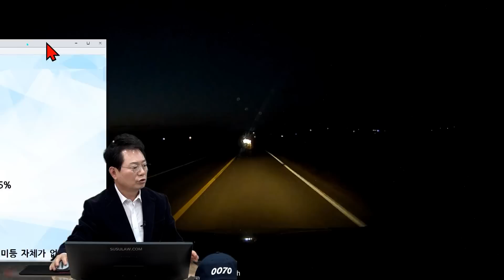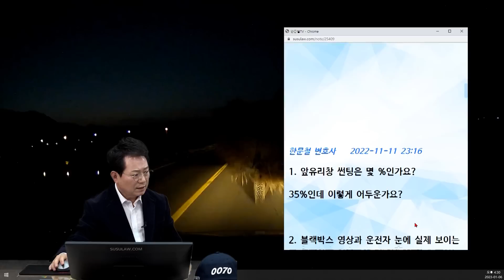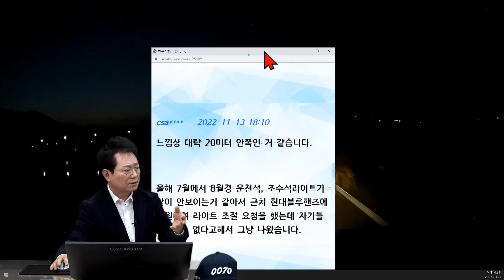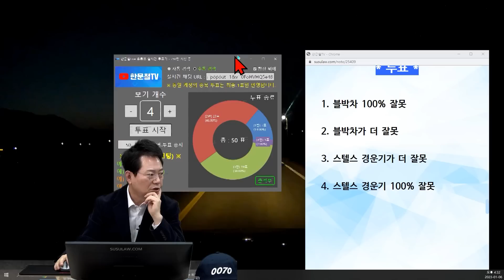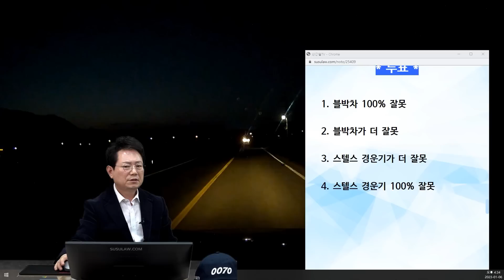17952회. 과적에 아무런 불빛도 없이 가는 스텔스 경운기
40732
230106 (금) 오후 생방송
밤길에 아무런 미등 없이 앞에 가던 스텔스 경운기를 후미추돌한 사고

숏츠 : #1336. 스텔스 경운기가 밤길에 눈앞에 갑자기 나타난다면?

썬팅되어 있구요 35%
상대방은 경운기로 미등 자체가 없었습니다

경운기 운전자분 갈비뼈3 허리뼈1 늑골뼈1 금이 갔다고 합니다.

운전자 보험에는 가입되어 있나요? → 예

한문철 변호사    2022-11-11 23:16
1. 앞유리창 썬팅은 몇 %인가요?

35%인데 이렇게 어두운가요?

2. 블랙박스 영상과 운전자 눈에 실제 보이는 걸 비교하면 어느쪽이 더 밝은가요?

3. 운전자 눈에 실제 보이는 밝기를 100으로 본다면 블박영상의 밝기는 어느정도 될까요?

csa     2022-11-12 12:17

1.전면 35% 맞습니다. 국도였지만 길 근처가 논이였고 좌측은 하천이여서 가로등이 띄엄띄엄 켜져있어 실제 어둡습니다.

2.블랙박스가 좀 더 잘보이는거 같습니다.

3. 정확히는 모르겠으나 110~120정도인 거 같아요.

한문철 변호사    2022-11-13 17:42
하향등은 몇 미터까지 보이나요?

20미터?
30미터?
40미터?

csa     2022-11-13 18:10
느낌상 대략 20미터 안쪽인 거 같습니다.

올해 7월에서 8월경 운전석, 조수석라이트가 많이 안보이는거 같아서 근처 현대블루핸즈에 내원하여 라이트 조절 요청을 했는데 자기들은 할 수 없다고해서 그냥 나왔습니다.

* 투표 *

블박차 100% 잘못 14%
블박차가 더 잘못 46%
스텔스 경운기가 더 잘못 38%
스텔스 경운기 100% 잘못 2%

밤길에 스텔스차량은 진짜 안보임,
50 대 50에서 스텔스차량이 더 잘못이어야 한다는의견,
아직까지는 블박차 잘못이 더 크게 나옴,
실제로보이는것이 블박영상보다 더 잘 보일것으로 예상,
선팅이 35%
밤길에 무단횡단 보행자사고 , 스텔스 사고는 선팅이 어두울때 일어나는 경우가 많음,